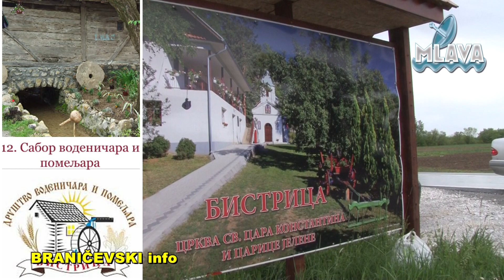U nedelju se u Bistrici održava 12. Sabor vodeničara i pomeljara (RTV MLAVA 28.04.2022.)